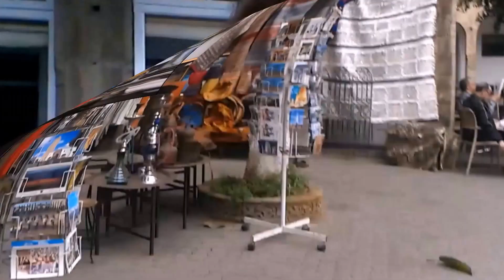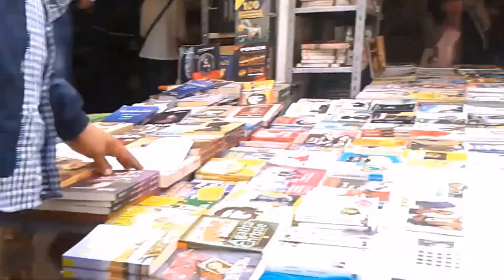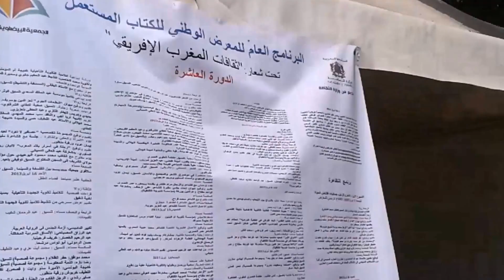Vlog: Habous & old books exhibition Casablanca/الحبوس و معرض الكتاب المستعمل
Hello everyone,
Sharing a morning in Al Habous and going to the old books exhibition of Casablanca